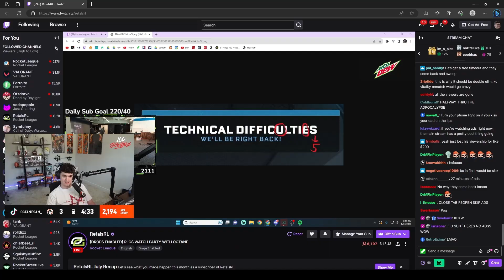Octane Talking About ,,Stay Tuned '' Reverse Swept By Faze